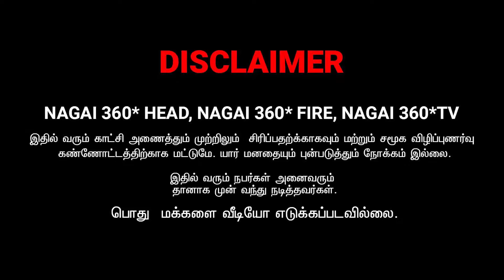Sarmesh marriage comedy | nagai 360 fire | tamil comedy .....